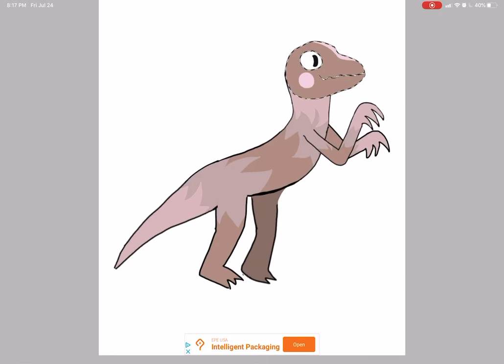new dinosaur o.c. :O